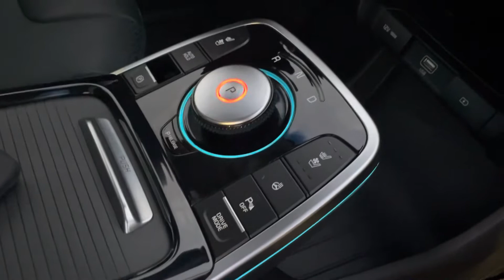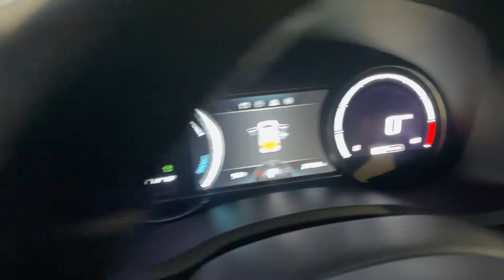2019 KIA NIRO EV EX Premium - #26659